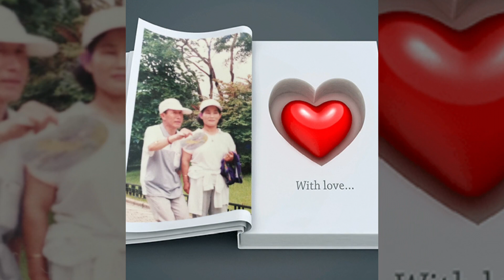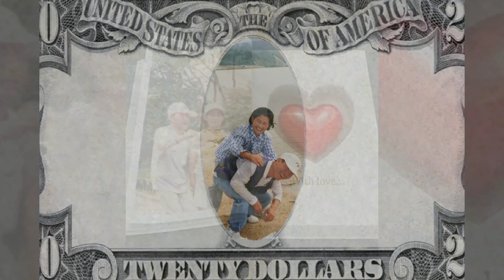존경하는종문 형님 형수님 건강하세요 안동역에서(목면역에서)-김다현 미스트롯1 행복 사랑 기쁨